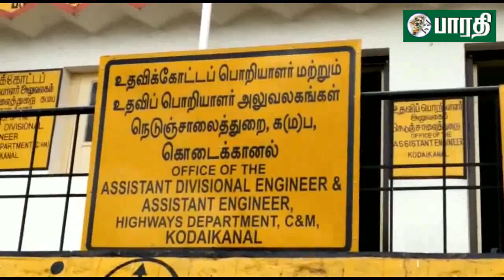கொடைக்கானல் : முக்கிய இடங்களில் உள்ள ஆக்கிரமிப்புகள் அகற்றும் பணி துவங்கியது.